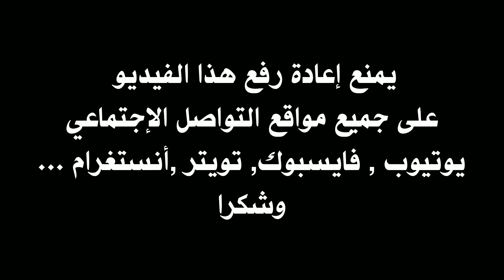مهارات وأهداف إلياس شتي المرشح الجديد للوداد البيضاوي 🔥 Ilyes Chetti Best Skills & Goals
مهارات وأهداف ظهير الوداد الجديد إلياس شتي | Ilyes Chetti
ilyes chetti
Elyes chetti
إلياس شتي
Ilyes Chetti
ilyes chetti angers
إلياس شتي أنجيه
إلياس شتي الترجي الرياضي التونسي